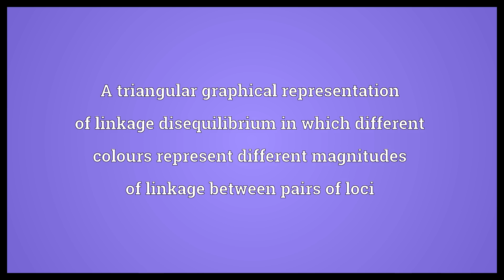Pairwise linkage disequilibrium diagram Meaning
Video shows what pairwise linkage disequilibrium diagram means. A triangular graphical representation of linkage disequilibrium in which different colours represent different magnitudes of linkage between pairs of loci.  Pairwise linkage disequilibrium diagram Meaning. How to pronounce, definition audio dictionary. How to say pairwise linkage disequilibrium diagram. Powered by MaryTTS, Wiktionary